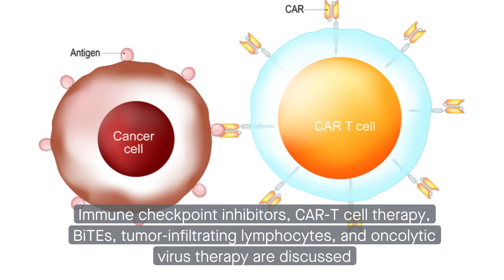Novel immunotherapies for colorectal cancer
Kamrani, et al. "New immunotherapy approaches for Colorectal Cancer: Focusing on CAR-T cell, BiTE, and oncolytic viruses." Cell Communication and Signaling (2024)